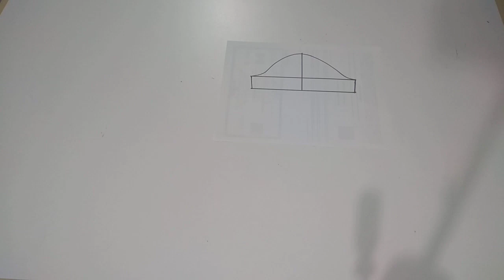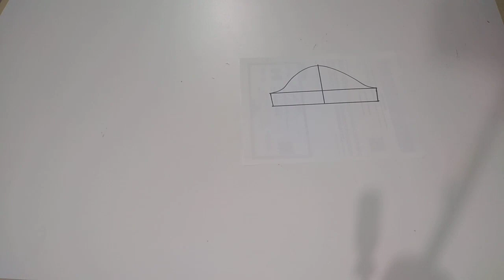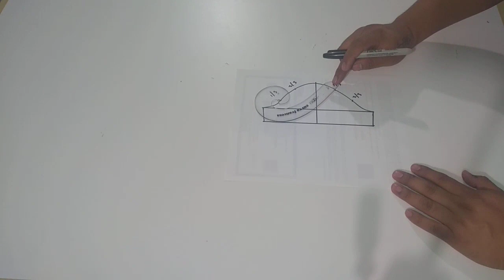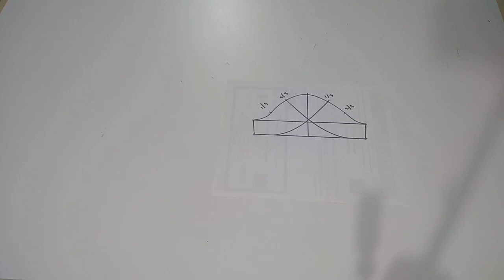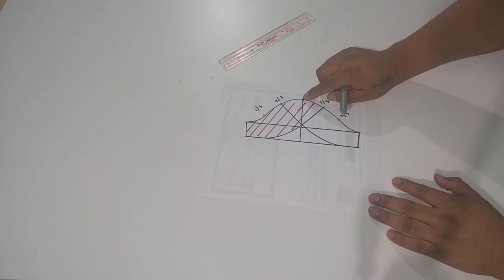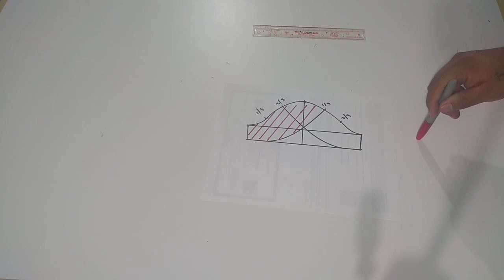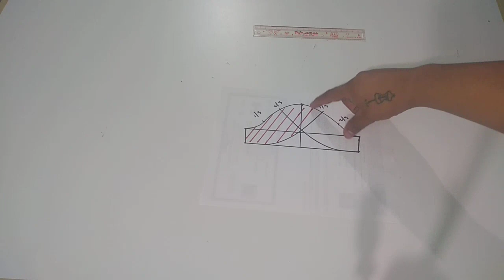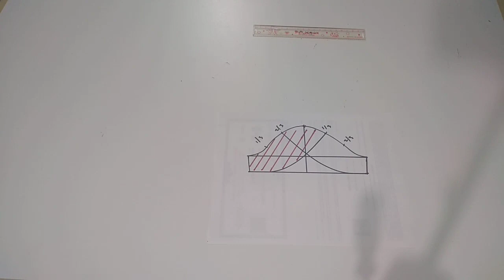26 - MANGA CORTE DE TULIPÁN